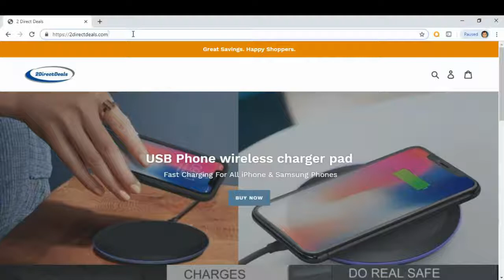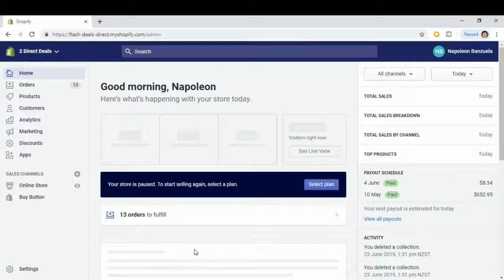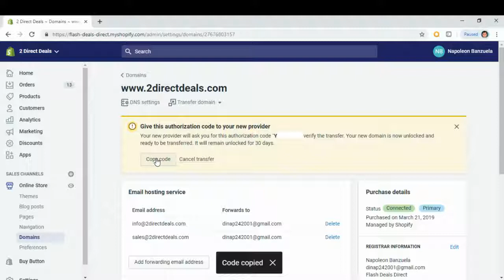How To Get Shopify Authorization Code To Transfer Domain Out Of Shopify I Easy Domain Transfer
Thanks for stopping by my channel. In this video I will show you how you can easily get the Shopify authorization code that is needed in necessary to process your domain transfer out of Shopify.

Do you want more website tutorial videos?

How To Make A Wordpress Website In Less Than 1 Hour I Easy Simple Steps I Tagalog Version

How to Update To The Latest Version Of Wordpress I Simple And Easy Update to The Latest Version